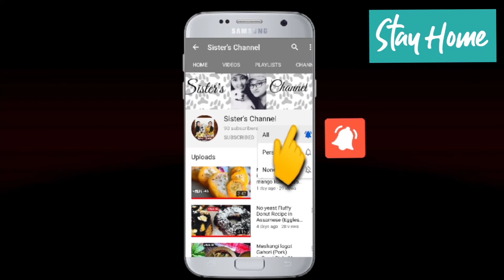ঔটেঙা মাছৰ জোল /Fish curry with elephant apple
🔹   sist.erschannel  🔹

-happy